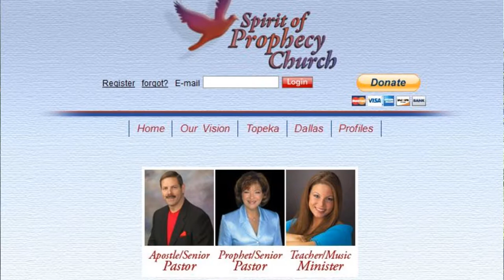God s Qualifications For The Ministry Part 1